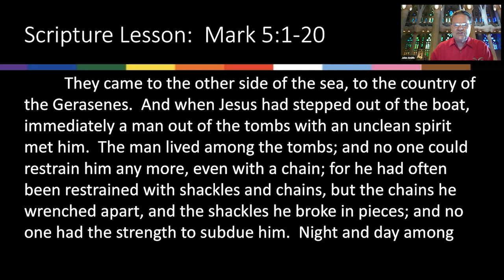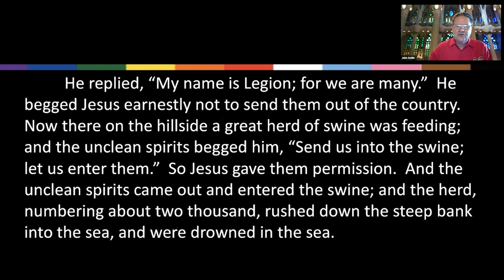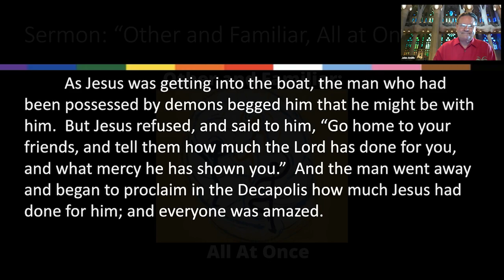Other and Familiar, All at Once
Seeing those whom social custom calls "incorrect" or "other" as part of God's Image is the first step toward meaningfully loving all human beings. Let us consider the mystery of the Trinity as we discern this way of care. A sermon by Maggie Guekguezian presented on May 30, 2021.
Scriptures: Mark 5:1-20